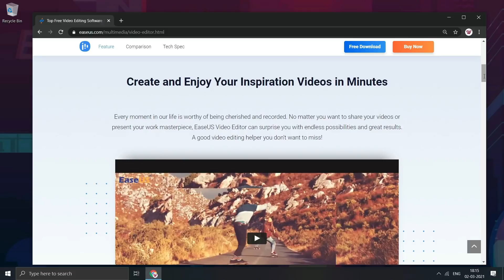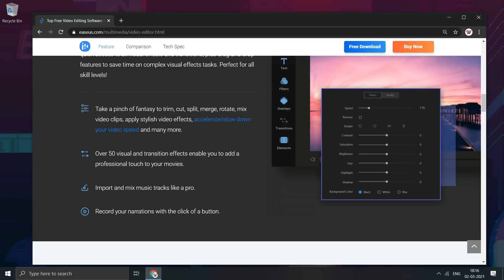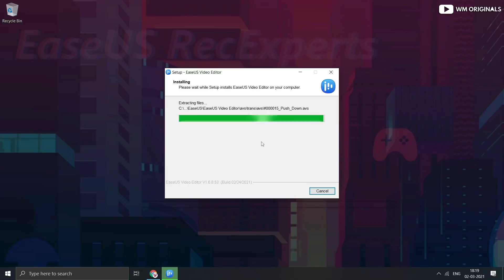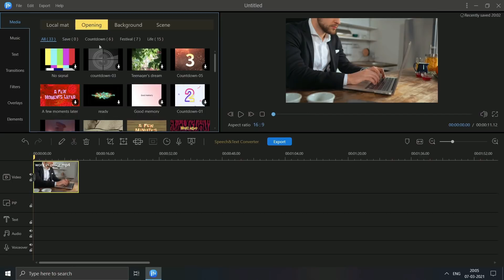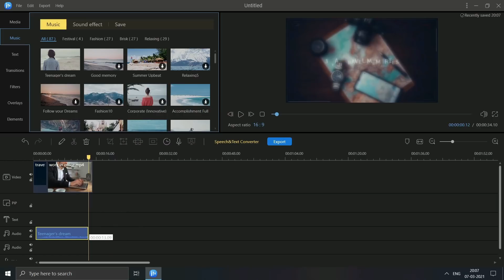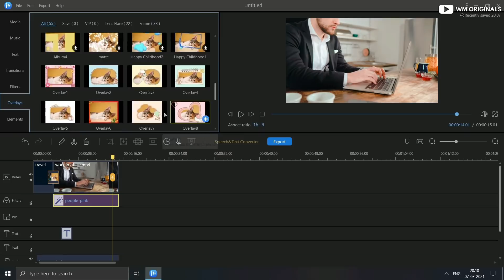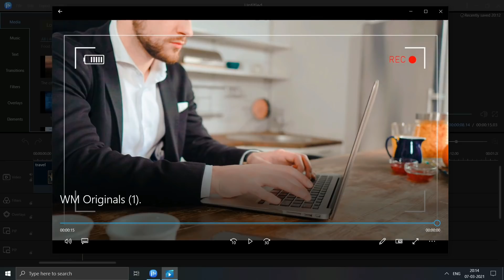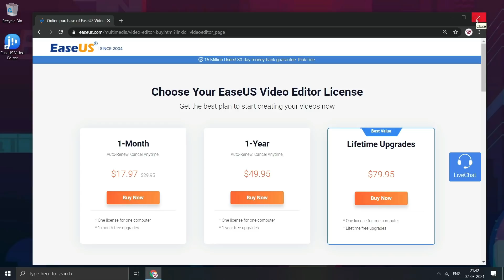How to Edit Videos for YouTube! Free Video Editing Software for PC ⚡️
Best Free Video Editing Software for PC 2021 & Step By Step Guide on How to Edit Videos for YouTube on Windows 10!

In this video i'll show you how you can edit videos easily with the help of EaseUS video editing software. Complete Video Editing Tutorial (Best Video Editor for PC - EaseUS Video Editor), It is available for Windows Operating System.

Make Magic Without Limit. Simple & Creative | Top Best Free Video Editing Software (2021) [ EaseUS Video Editor ] 📢

This is a review video for Free Video Editing Software for pc + how to tutorial on how to edit videos on windows 10. Learn Video Editing Full Course For Beginners Step By Step Guide, Learn Video Editing Full Course For Beginners video editing tutorial , learn how to edit videos tutorial.

Even if you are a beginner you can use it and edit videos for yourself. This is top free video editing software for beginners and professionals as well, So bring your creative story to the world. Now faster than ever, with this Create you can create videos in minutes.

There are so many effects available to use, such as visual effects, transitions not only this drag and drop feature makes it easier to edit videos using EaseUS video editor.

With this trim, cut, split, merge, rotate, mix video clips, apply stylish video effects within minutes and your video will be ready to be published! It has over 50 visual and transition effects enable you to add a professional touch to your videos.

It Support All Types of Files and Free Video Converters for Windows, you to convert MP4, AVI, WMV, MKV, MOV, etc as well as pictures to other formats quickly.

You can import any media files from PC disk or videos shot by camcorders, DV cameras, vidicons, gopro, cell phones, etc and edit them easily.

Its available for free will all the mentioned features being available for everyone - Full-Featured Functions for All Creators.

⌚ Timestamps:

00:00​ Best Video Editing Software for PC
00:31 EaseUs Video Editor Features
02:34​ How to Download & Install EaseUs Video Editor
02:02 EaseUs Video Editor settings
03:20​ How to edit videos with EaseUs Video Editor
04:27 How to add music with EaseUs Video Editor
04:45 How to add text effects in EaseUs Video Editor
05:19 How to add transitions in EaseUs Video Editor
05:30 How to add filters in EaseUs Video Editor
05:46 How to add overlays in EaseUs Video Editor
06:00 How to add elements in EaseUs Video Editor
06:28 How to export videos with EaseUs Video Editor
06:30 How to change EaseUs Video Editor export settings
07:39​ EaseUs Video Editor pricing
07:47 EaseUs Screen Recording Software Special Outro

Also check out Best Screen Recorder for PC & Learn how to record your Computer Screen on Windows 10 ➤

Best Free Video Editing App without watermark, Best free video editing software for laptop, best free video editing software for windows 10, Best Free Video Editing Software for PC 2021 & Learn how to edit videos for YouTube, Facebook, Instagram on Windows 10!

Members Special Perks Shared in Community, Check that out WMInsiders 🎉